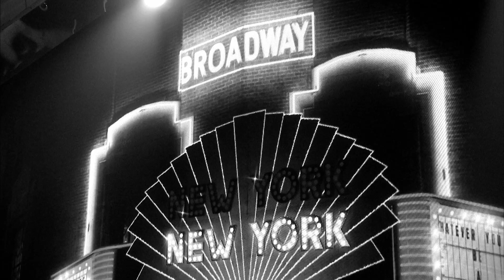Дан Розин | Шоу Успех